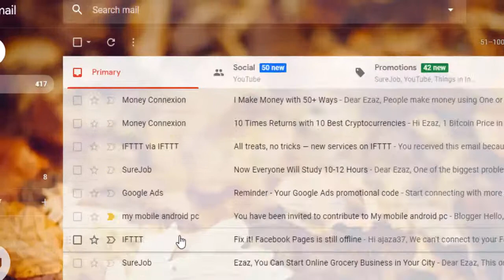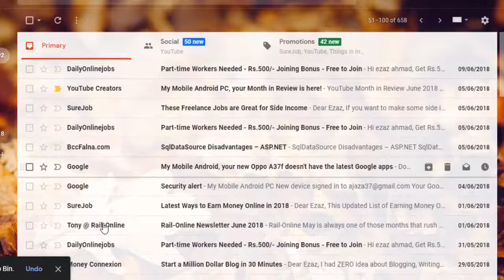Gmial Par Faaltu Ke Email Kaise Deelate Kare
Aap Is Video Ko Jaroor Dekhiye , Video pasand aane par ise share kijiye
# Ajaz Ahmad